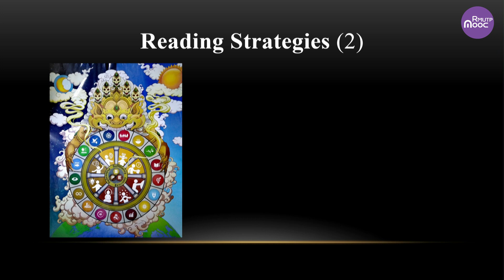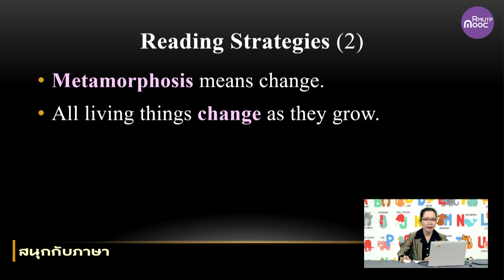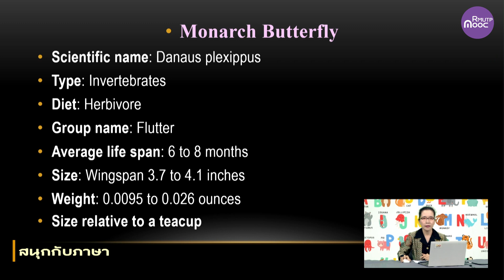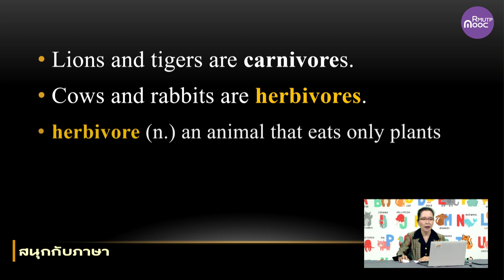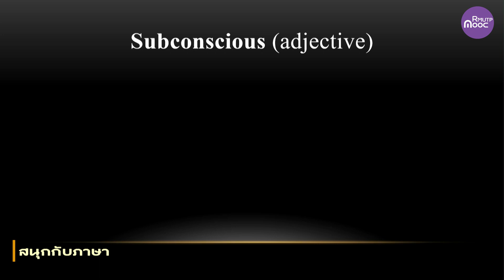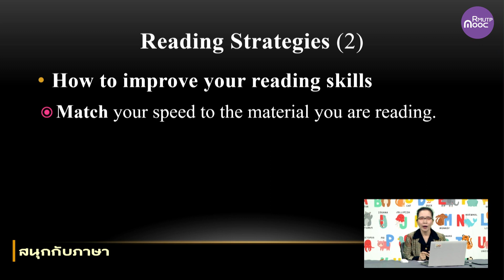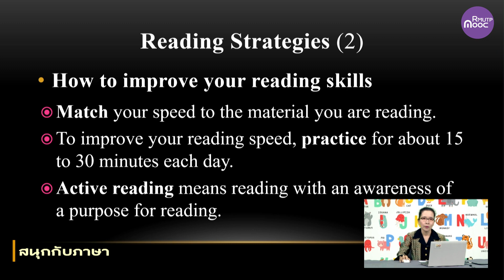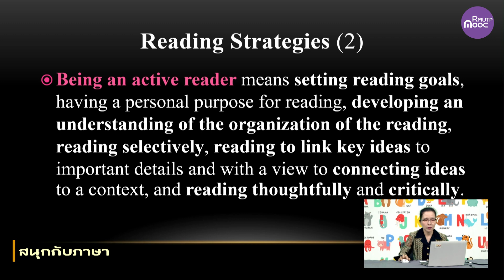Reading Strategies2 Part II